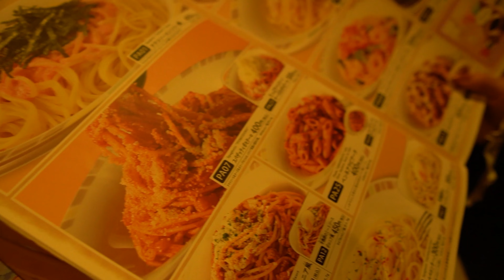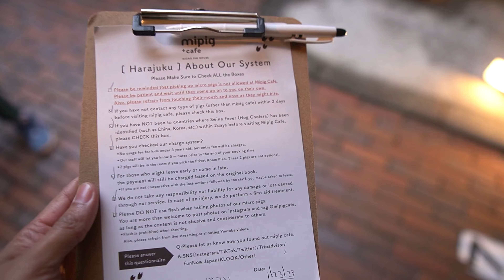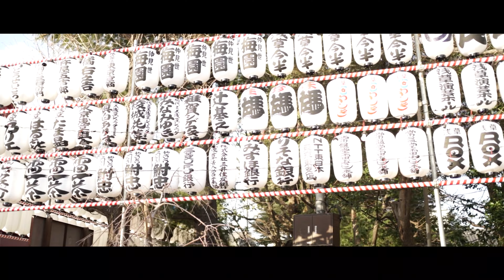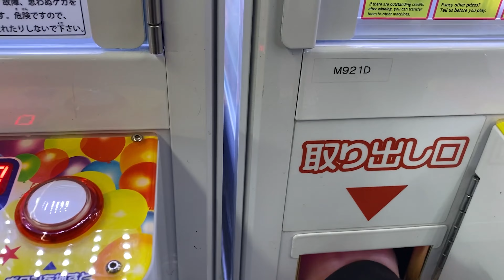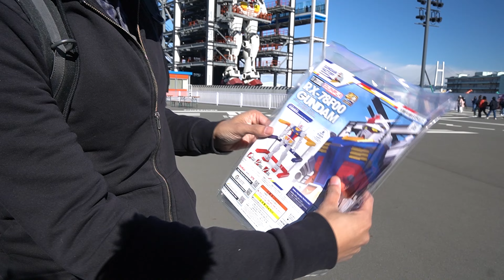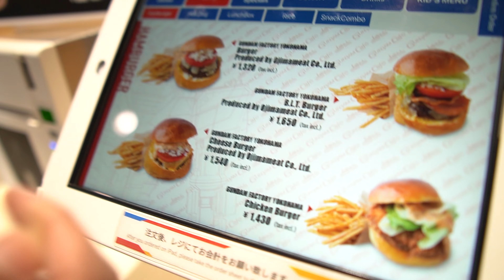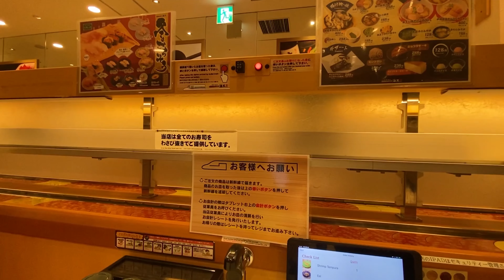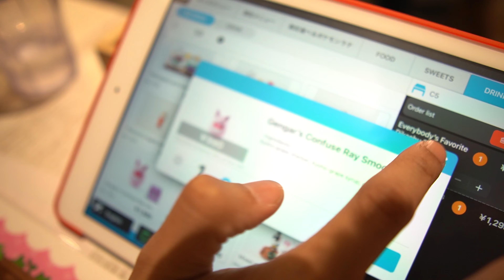Tokyo Japan Vlog | Shibuya, Harajuku, Ramen, mini pig cafe, Giant gundam, and the best tourist spots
It was in late January of 2023. Life is getting back to normal for the citizens of Japan and tourism is finally back. Although this is my third time visiting the country there are more sites to see, food to try, and having Kassidy visit for the first time. It may have only been week, but we made it count! From shopping till we dropped to eating till out stomachs could no longer fit more food, it was an experience to remember. New giant Gundams, new mini pig cafe, new nintendo shop and new pokemon center, I was there for it! Going to the pokemon cafe and watching pikachu dance was definitely the cherry on top of this experience. Shibuya is always a must when visiting and you already know I had to get a picture with the hachiko statue.The sensoji temple is exactly the same as I remembered, with only a few differences but nothing too major. Seeing Kassidy in her rented kimono was also a dream come true for the both of us and we also got to visit akihabara and win prizes from claw machines such as a My Darling Dress Up plushie. Anyways that's enough spoilers from me enjoy this Tokyo Japan Vlog!

Equipment:
Sony a7 iii, Sony a6100,
Sigma 16mm F1.4, Sony F 1.8